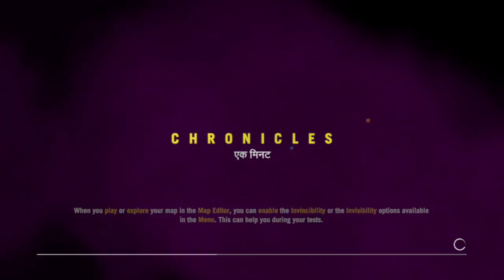redneck and a potato do something about crying